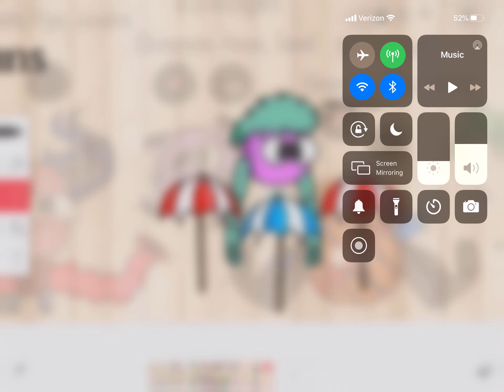Do you like Umbrellum's hair? (redesign)